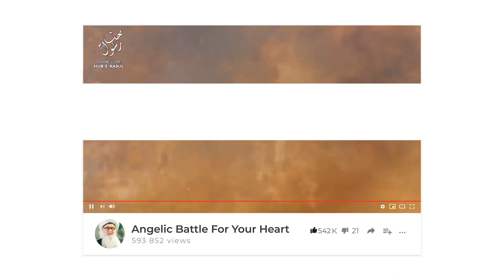Open the Door to Your Soul and Build Your Energy Sufi Meditation Center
Open the Door to Your Soul to Build Your Energy

Open your spiritual years, let the sound and energy come in,

build the inside to protect the outside.

Go All The Way Towards Paradise Sufi Meditation Center

Circle of Zikr is a Garden of Paradise On Earth